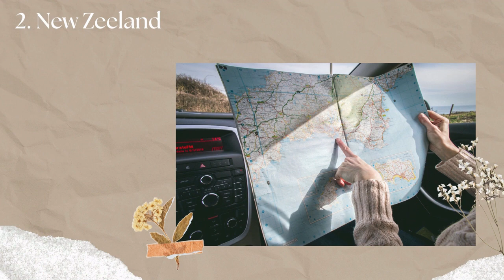Top 5 of the most expensive countries in the world to visit